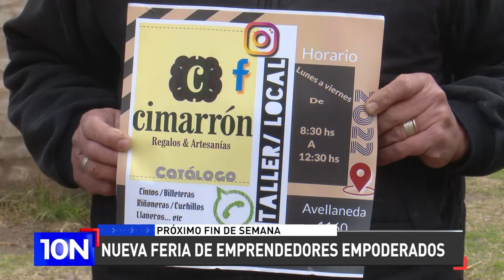Nueva feria de emprendedores empoderados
Este fin de semana en plaza Sarmiento